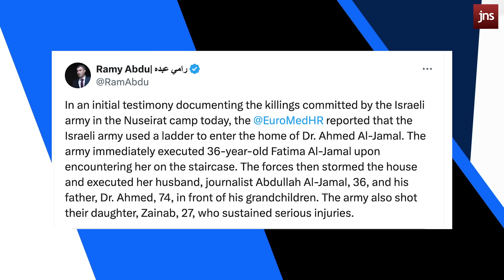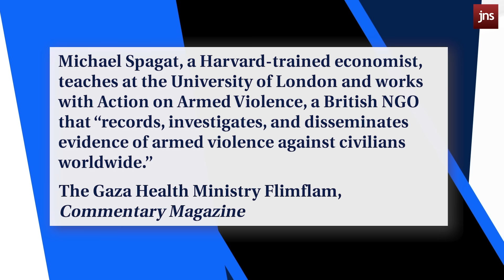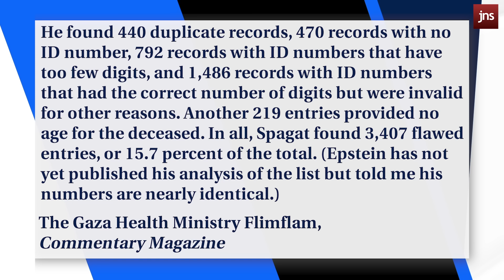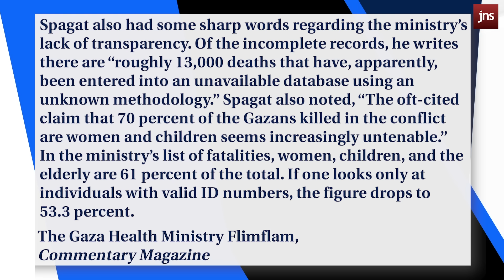ESCAPE FROM HAMAS: What Israel's Hostage Rescue Tells You About Gaza | Caroline Glick Show In-Focus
An incredible Israeli rescue operation brings four hostages home from Gaza and Hamas captivity.

But, reaching a new low, the media focuses on the civilian casualties quoting numbers from the Gaza Health Ministry and calls Israel's operation a war crime.
But do the details of this operation point to something about the Gaza civilian population and the way the media operates?

All this and more on Caroline Glick's In-Focus!

Chapters:
00:00
IDF Raid Rescues Israeli Hostages
10:43- 19:25
The Gaza Health Ministry is Hamas
19:25- 27:10
Manipulated Casualty Numbers that Are Repeated
27:10 -36:00
The Media is Complicit/Jerusalem Day Manipulation
36:00
Understanding the Whole Picture: The media, civilians and health ministry is a part of this.